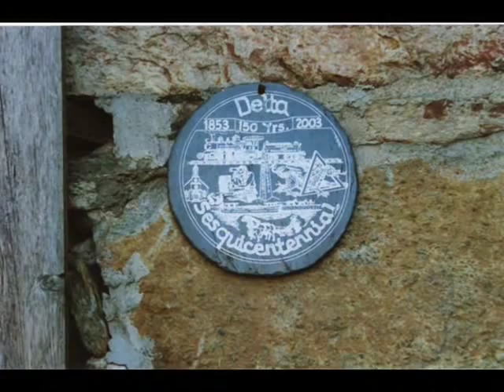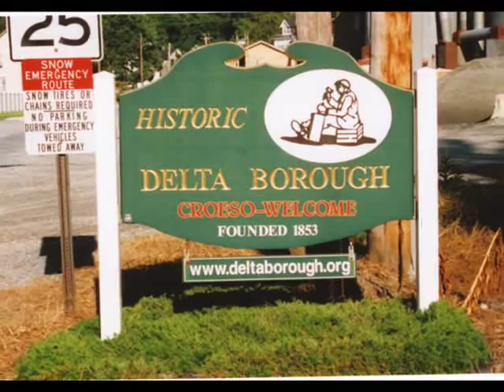Watching the Wheat or Bugeilio'r Gwenith Gwyn a Welsh Song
A Welsh Folk song by Wil Hopcyn b. 1700 describing a tragic love affair. Sung by the Rehoboth Welsh Choir in Delta Pennsylvania. The scenes are all around the town of Delta except the last one which is a sunset on Llandudno beach in North Wales. There are views of the Slate Quarries which are now flooded.  The massive size of a great quarrying tradition is evident in some of the pictures. Many lost their lives when the Funkhauser Quarry flooded, and tragically some drown in the quarries yet today and they are strictly off limits as one of the most dangerous sites in the USA. The Cottages were built for the Quarrymen in the 19th century and still stand, in process of renovation. The red Church is the home of Cor Rehoboth. Donations to the restoration and preservation of the cottages and tradition would be welcome